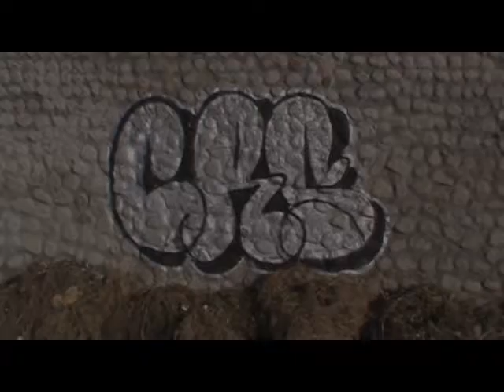Graffiti - CRS98Gang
CRS98*Gang: Wiz*one - Coquimbo 2013